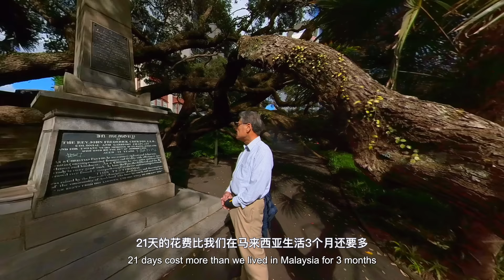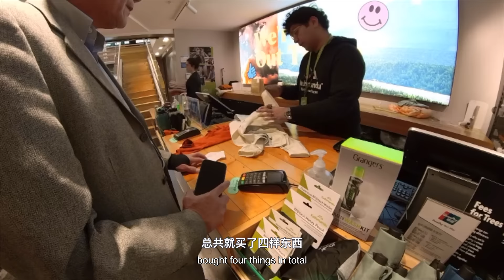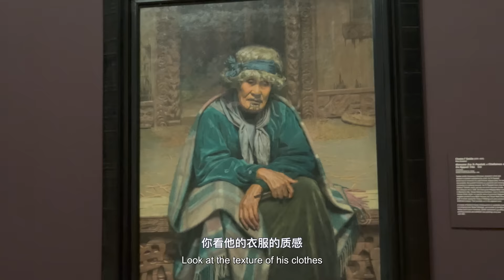跨洋游轮结束了！新的旅程开始了新西兰 奥克兰，千帆之都我们来了！退休 退休生活 新西兰 奥克兰 天空塔 游轮旅行 世界旅行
🌍这是 品世界 退休 后的 世界旅行 旅居生活 第四集的第一个视频 之 新西兰环岛游北岛之旅， 洛杉矶 到 新西兰 的21天 跨洋游轮 旅行结束了，新的旅程开始了。这次我们来到了号称 千帆之都 的 奥克兰，回忆起了当年在 天空塔 的快乐时光。 想知道还有什么精彩内容，那就快来点击本期视频看看吧！欢迎收看 品世界 的 退休生活 之旅。

🌍2021年7月23号，我老公在工作了42年以后 退休 了。8月拿到了第一个月的 退休金。开始了他的每天散散步，看看电视，睡睡午觉的休闲 退休生活 ，可是很快就发现这样的 退休生活 好像不对。每天除了早上我们一起吃早餐以外，都是他自己一个人，因为等不到我下班后一起吃晚饭他就已经很饿了，所以他得一个人吃午饭和晚饭，坐在沙发上的时间也越来越长，孤独感也越来越强，想到这就是以后的退休后生活，他马上就很烦躁很有压力。所以我们开始讨论到底怎样的退休生活才是我们想要的？怎样的退休生活才能有一个身心同步的自由和快乐？经过半年的思考，我们决定把房子卖了去旅游。这样不但免去了不在家住时依然要支付的各种费用，更重要的是还免去了出去旅游时担心家里的精神负担，这不就是我们想要的身心自由吗？算了经济和精神的帐以后，我们要做的就是心理建设，我们能接受在自己进入老年以后，成了无家无房之人吗？我们的想法是我们在一起，走到那，那就是家。就这样2022年3月31成了我工作的最后一天，我们也正式成为无房无业之人。
在美国绝大多数有房一族，都是努力工作希望能在 退休 之前把房贷付清，以便退休后可以没有负担的生活。甚至有一部分人到了 退休 年龄也不能 退休 ，因为房贷还没有付清。
我们也想没有负担的生活，我们还想环游世界，在我们有限的经济条件下我们做了这样的决定。我想没有多少人可以做到在自己进入老年以后，成了无家无房之人。
世界之大我们已经没有太多时间了，工作了四，五十年，还能有廿年去走一走，看一看吗？老公说把我们的旅程记录下来等到老了那也走不动了再坐着慢慢看，后来我在整理我们的录像的时候有了把它剪辑成视频分享出去的想法，我想让更多的人因为我们的分享感受到更多的快乐。

如果您也想环游世界🌍，但却做不到把房子卖了
如果您也想环游世界🌍，但却因为这样那样的原因工作放不下
如果您也想环游世界🌍，但却因为这样那样的原因家庭放不下
如果您也想环游世界🌍，但却因为这样那样的原因走不了
跟着我一起去品世界，让我的分享给您生活增添更多的快乐！谢谢！

跨洋游轮结束了！新的一站来到了新西兰 奥克兰，千帆之都我们来了！退休 退休生活 新西兰 奥克兰 天空塔 游轮旅行 世界旅行

🌍更多你可能喜欢的精彩节目：

跨洋游轮最后一站 - 新西兰，怪不得指环王要在这里取景，被称为世界上的最后一片净土！

南太平洋上的珍珠-大溪地，我梦寐以求的地方！素有‘上帝恩赐的礼物’美称，感谢大自然留给我们这么美的地方！

跨洋游轮旅行第6天，我们到了第一站夏威夷，第一次看到这样不同的檀香山，钻石头山著名地标名副其实令人震撼！

22天的游轮旅行是什么感觉？洛杉矶到新西兰，老公的最爱就是应有尽有的各国美食和悠闲的什么都不用想的日子！

Item ID:                         873RSA6
Author Username:                 GentleJammers
Licensee:                        Chris Li
Registered Project Name:         pin the world
License Date:                    October 26th, 2022

Item ID:                         MFYGDPU
Author Username:                 Lubarsky
Licensee:                        Chris Li

Item ID:                         GNEVDYC
Author Username:                 FASSounds
Licensee:                        Chris Li